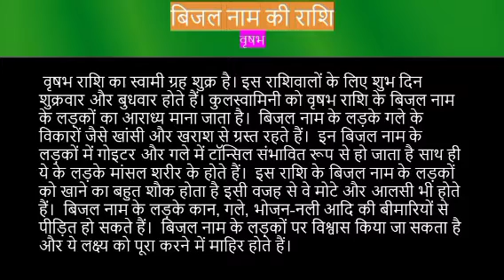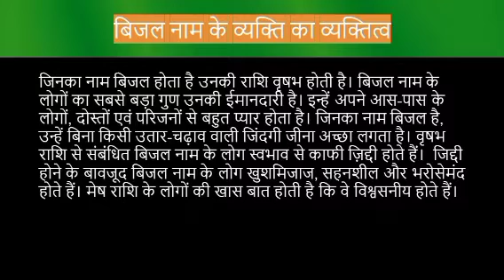Bijal name meaning in hindi | bijal naam ka matlab kya hota hai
Bijal naam ka matlab
Bijal name meaning in hindi
Bijal naam mane k